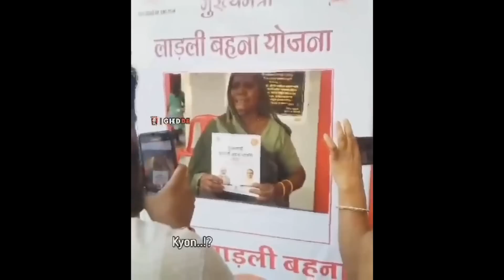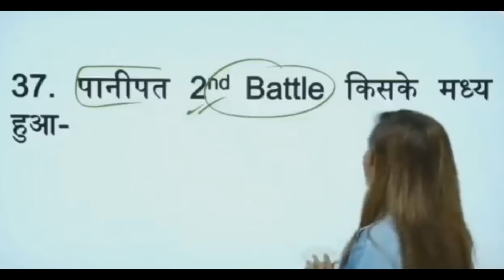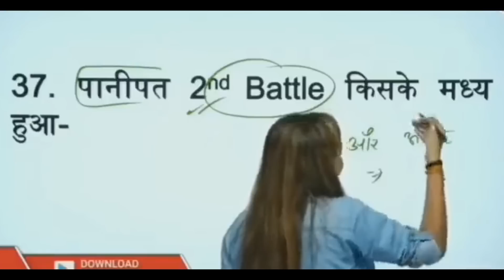Honest People of the WEEK